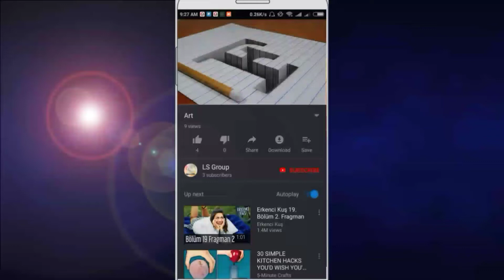How Do 2018 3D Drawing & Art . Powered By LS Group.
Do not try to copy anyone who made a lot of pain